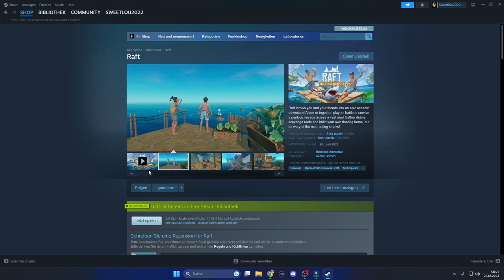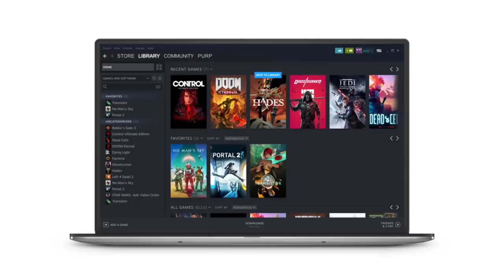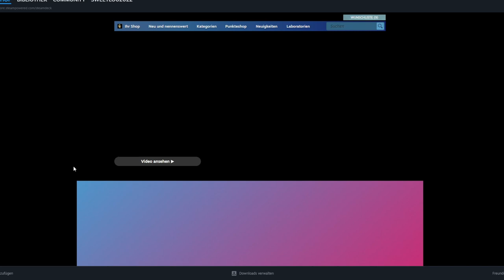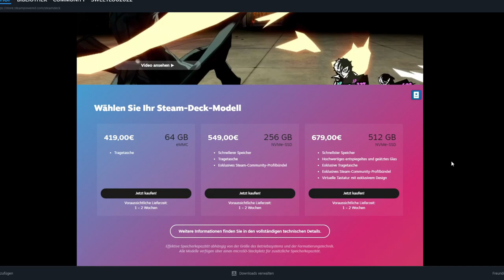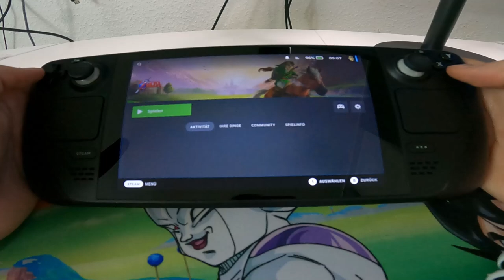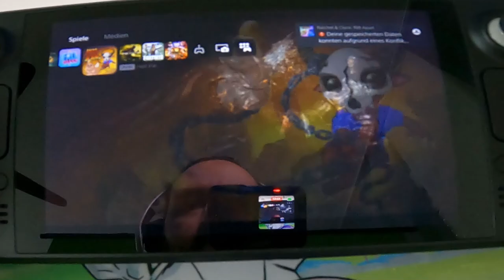Das STEAM DECK ist der BESTE HANDHELD